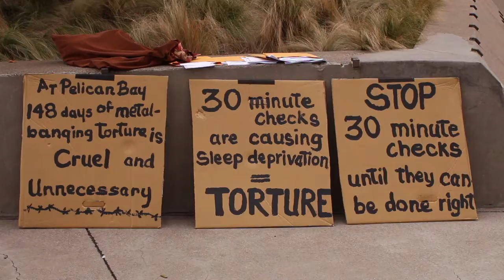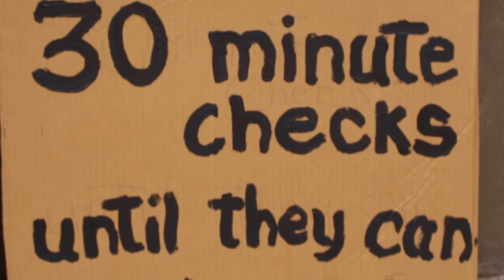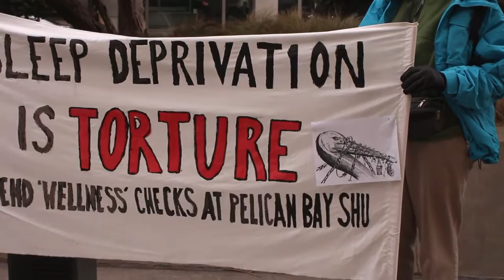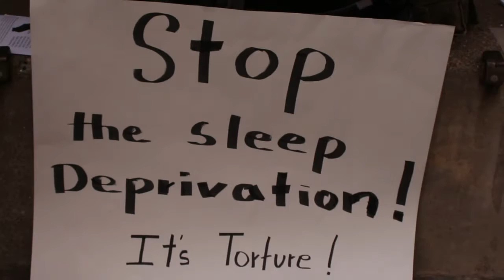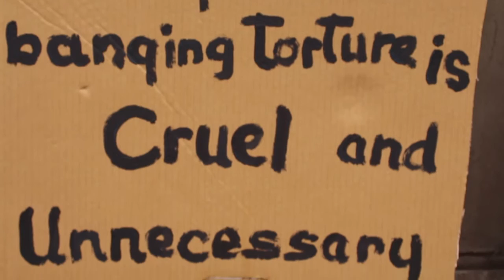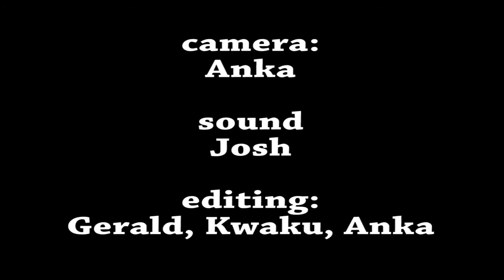Penny Schoner interview on sleep depravation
SF Federal Courthouse, Monday, December 28th., 2016. Rally against the so called "welfare checks" where prison guards wake up inmates in solitary confinement every 20-30 minutes, 24/7.